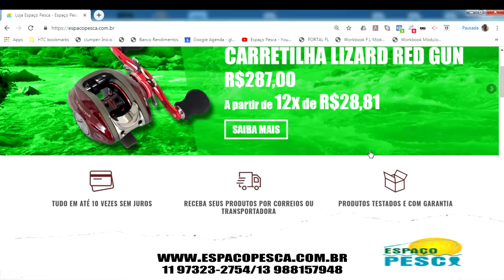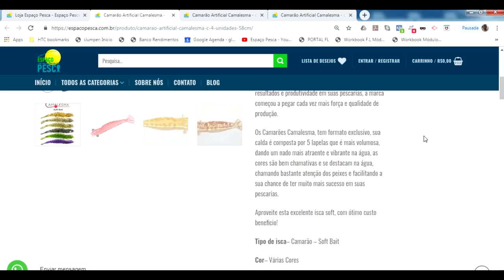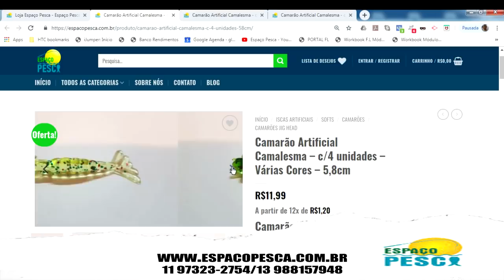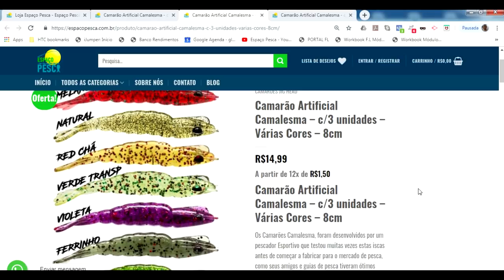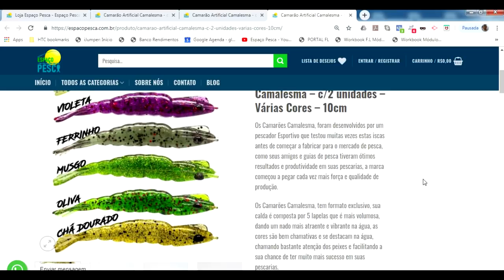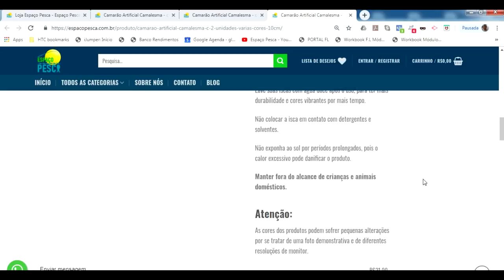Conheçam os Camarões da Camalesma - Review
Fala Pescador!
Chegou aqui no Espaço Pesca os camarões da Camalesma!
Segue um Vídeo mostrando detalhadamente eles.
Camarão SENSACIONAL pessoal!

Abraços
P.G

Segue o Link para você baixar o e-book e se inscrever para assistir o Curso relâmpago Gratuito de manutenção e limpeza de carretilhas!. só clicar no link abaixo!

▬▬▬▬▬▬ Contatos profissionais  ▬▬▬▬▬▬▬
- Parcerias